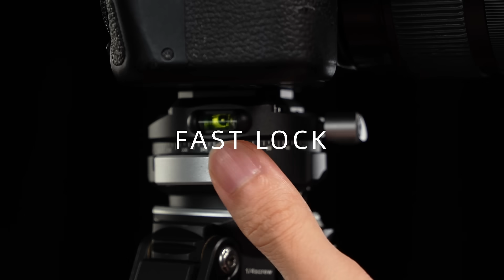Best Christmas Gift for photographers! 🎄🎁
🆙 Switch set-ups effortless- Built-in ball head with quick release plate
🆙 Compatible with all F38 quick release plates
🆙 Extra Center Column- Turns your travel tripod to a video tripod
🆙 Full Carbon Fiber